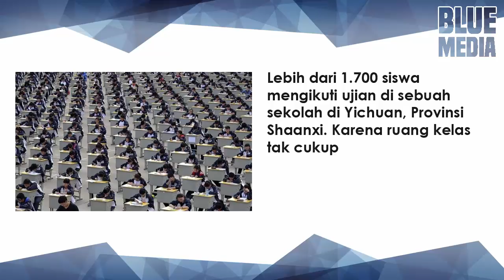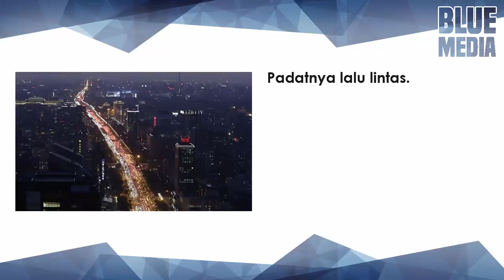AMPUN DAH! 15 Foto Sumpeknya Kehidupan di China